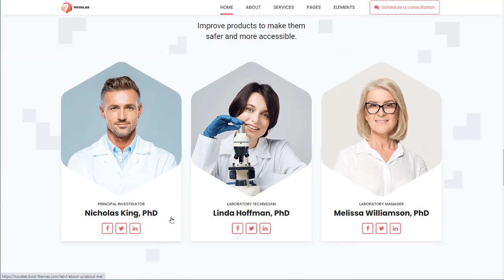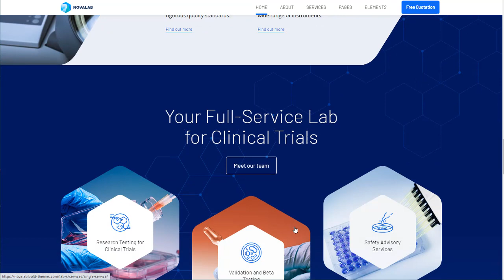NovaLab WordPress Theme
NovaLab is a WordPress Theme for laboratory, scientific or medical research, biology or chemical lab, pharmacy or other related areas of business.

To find out about Bold Themes, author of premium WordPress themes and plugins on Themeforest, go to our